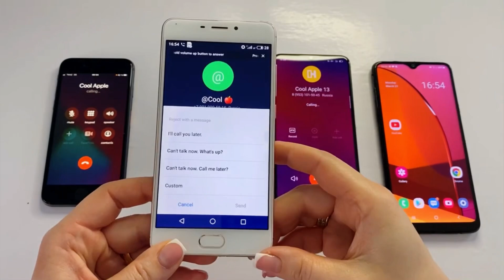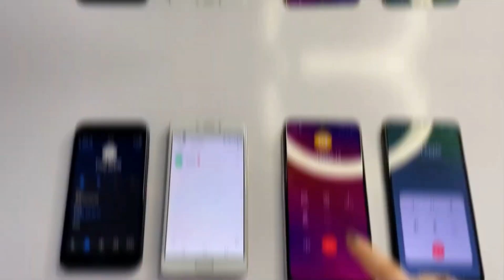Samsung Galaxy A20s & Oppo A5 & Meizu M6 & iPhone 8 / Incoming & outgoing calls